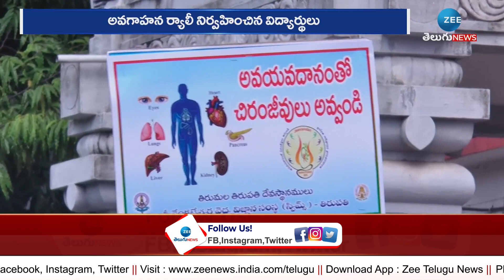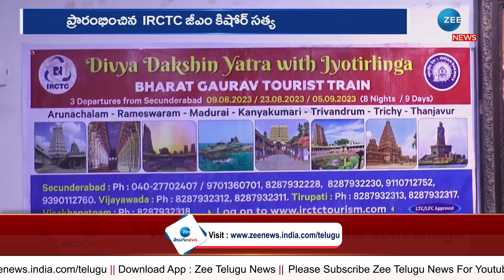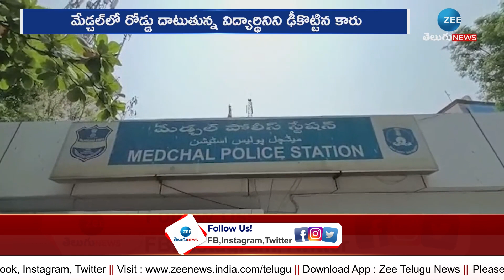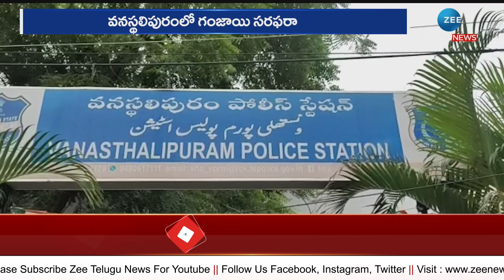మా ఊరు.. మా వార్తలు 6 PM | ANDHRA PRADESH | TELANGANA | RURAL NEWS | ZEE Telugu News